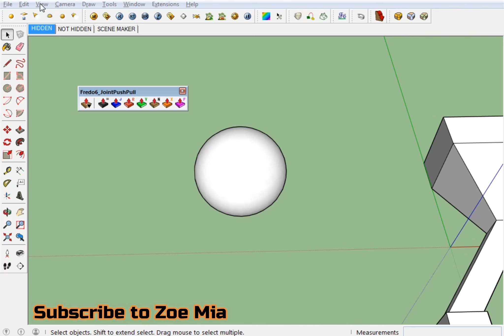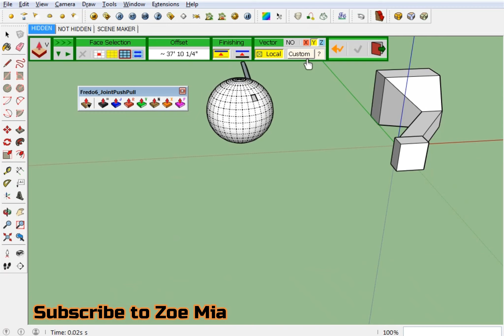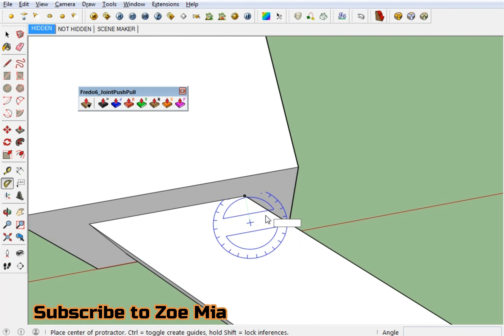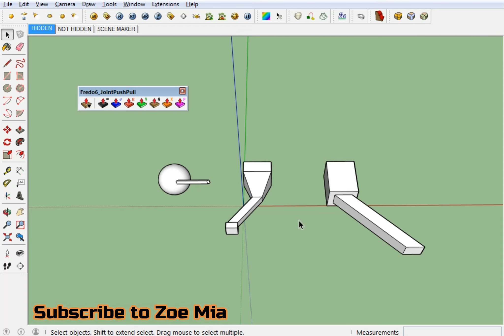Joint Push Pull Plugin For Sketchup (Part 03)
Plugin Name: JointPushPull